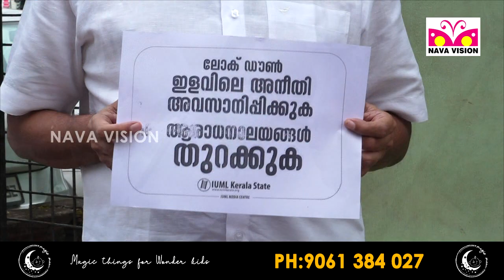ആരാധനാലയങ്ങൾ തുറക്കുന്ന വിഷയത്തിൽ സർക്കാറിന് ഹിഡൻ അജണ്ടയുണ്ടെന്ന് സംശയിക്കുന്നതായി ആബിദ് ഹുസൈൻ തങ്ങൾ